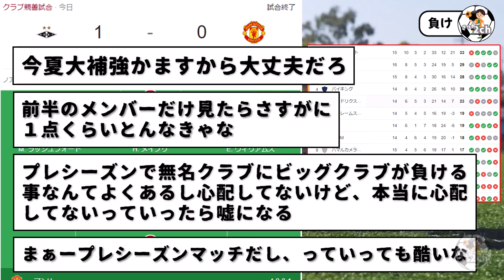マンU：新シーズンに向けてまずはしっかり敗戦wwwww 「ユナイテッドの基準は勝つこと」←負けてますやんテンハグさん。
まぁプレシーズンマッチだし。
マンチェスターユナイテッドだし。
今夏めちゃくちゃ補強するだろうし。
大丈夫だろきっと。
テンハグだし。